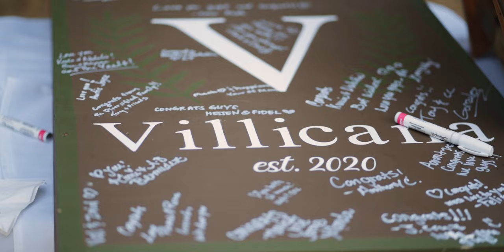Kevin & Natalia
November 11, 2020 at Terra Mia in Paso Robles, Ca
Original music by Cobblestone Productions